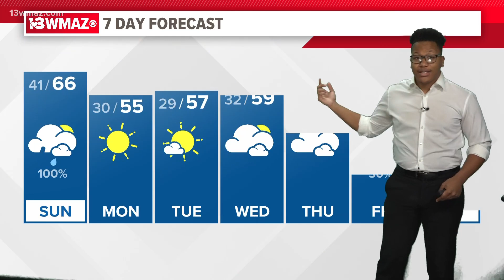Jordan's Sunday Morning Forecast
Meteorologist Jordan West is tracking some morning storms and has a look at your full forecast